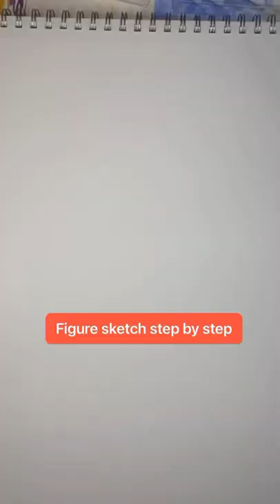Brief explanation of fast female figure drawing steps borrowed from my clapper area